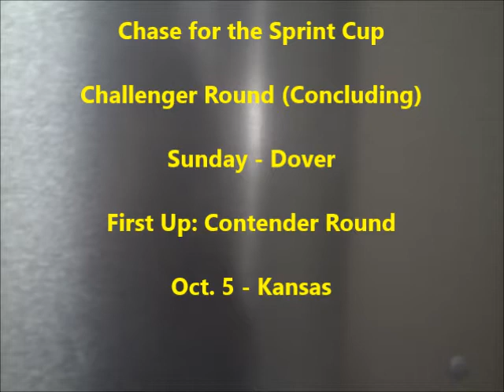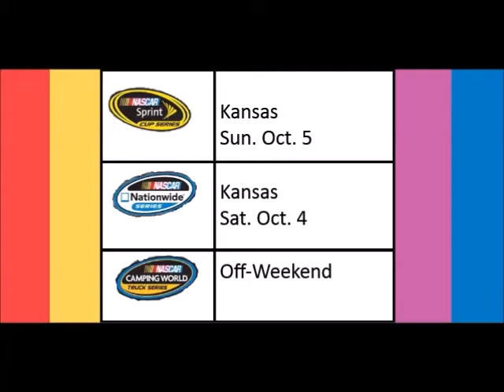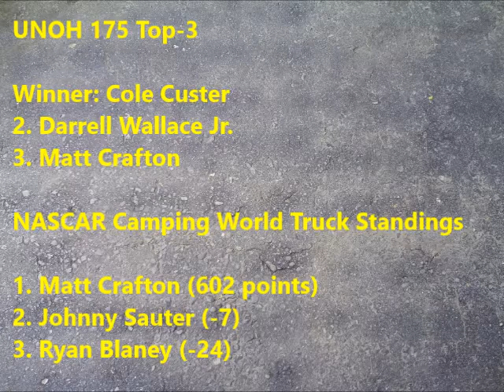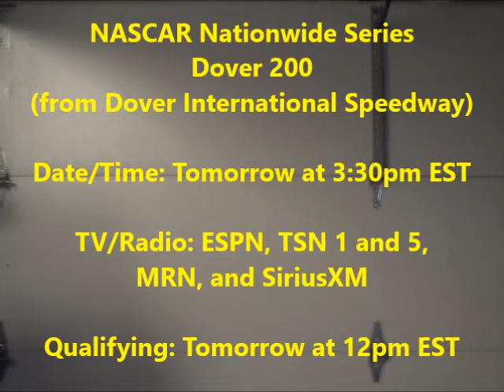NASCAR in 5 Pre-race for Dover and Las Vegas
Pre-race coverage for the Nationwide and Cup Series races at Dover International Speedway, and Truck Series contest at Las Vegas Motor Speedway. NASCAR in 5 provides the latest news, schedules, standings, and more, all within five minutes!